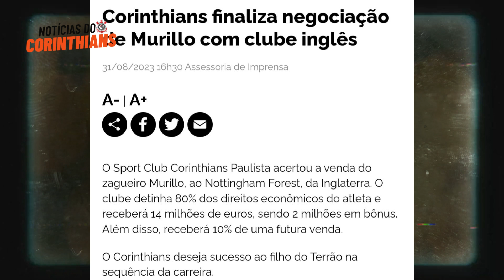OFICIAL🔥DUÍLIO ANUNCIA VENDA DE JOGADOR DO CORINTHIANS PARA INGLATERRA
Corinthians - OFICIAL🔥DUÍLIO ANUNCIA VENDA DE JOGADOR DO CORINTHIANS PARA INGLATERRA - Noticias do Corinthians

Divulgações/Parcerias entre em contato!

O Canal Noticias do Corinthians traz novidades para a fiel torcida todos os dias. Mercado da bola do Corinthians, contratações do Corinthians, novidades do Corinthians, jogos do Corinthians e muito mais para todos os torcedores do Timão.

Duílio, por meio de nota oficial no site do Corinthians, anunciou a venda do zagueiro Murillo para a Inglaterra.

Noticias do Corinthians todos os dias para a Fiel Torcida.
No Canal Noticias do Corinthians você encontra todas as novidades do Corinthians, contratações, chegadas, saídas, curiosidades sobre o Timão e muito mais.
Faça parte da família corinthians. O melhor time do Mundo é o Corinthians.